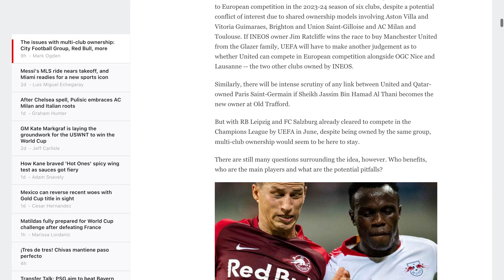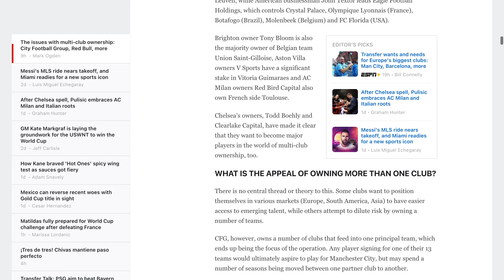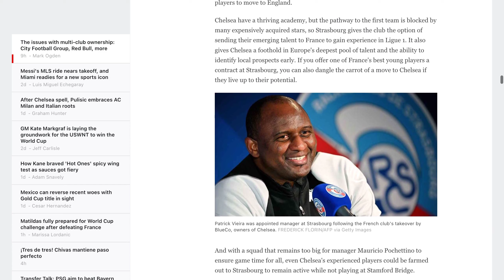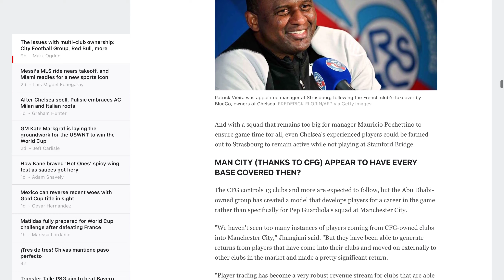The issues with multi-club ownership: City Football Group, Red Bull, more - ESPN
- Manchester City and Red Bull are leading multi-club ownership groups.
- UEFA research shows a significant increase in multi-club ownership in recent years.
- UEFA president suggests rules may need to be altered to accommodate multi-club ownership.
- UEFA has accepted the admission of six clubs with shared ownership models into European competition.
- There are over 180 clubs worldwide involved in multi-club structures.
- The appeal of owning multiple clubs includes access to talent and risk diversification.
- Belgian clubs are attractive for English teams due to low work permit requirements and lower costs.
- Chelsea bought a French club to provide opportunities for their academy players and access to talent.
- Manchester City's multi-club ownership model focuses on player development and trading.
- Downsides of multi-club ownership include relegation, fan protests, and potential conflicts of interest.
- UEFA may review ownership rules, but direct control of multiple clubs in the same competition is unlikely.